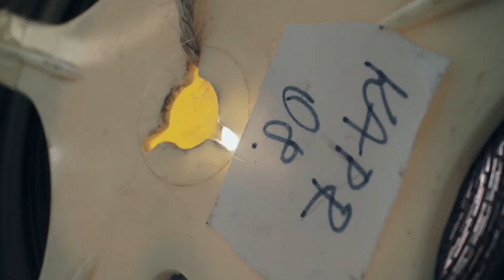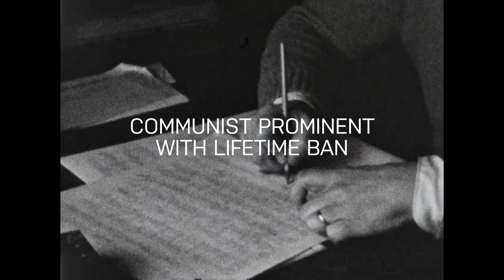Trailer | Kapr Code | Lucie Králová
Burning Lights Competition

53nd édition
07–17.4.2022